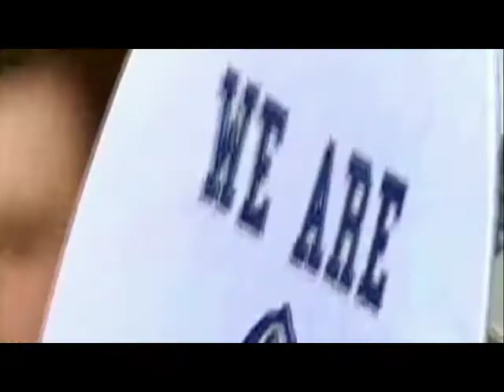GU Jumbotron Song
Hardly Square composed the song for Georgetown University man's basketball team. The song is played at home games on the jumbotron.